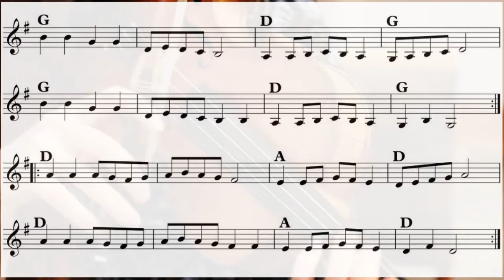Flop Eared Mule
This is a play along video. I will play the tune three times. The third time the notation will appear and there will only be backup, you will be responsible to play the melody on your own.

Then you can fill in the third rendition with them or just improvise your own break.

Enjoy the jam and as always, tune thy instrument!